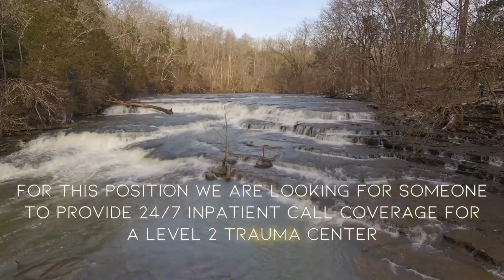Locum Tenens | Plastic Surgery | Tennessee